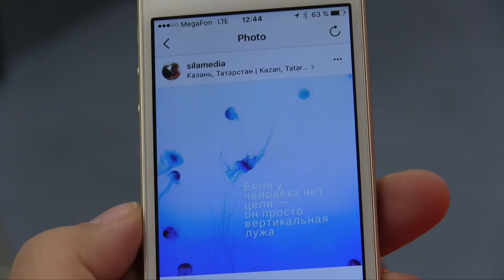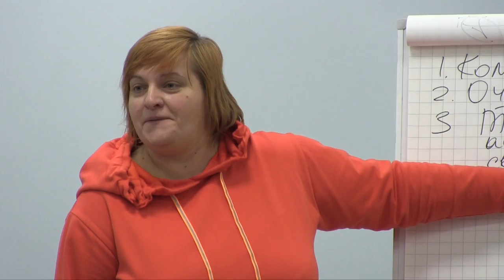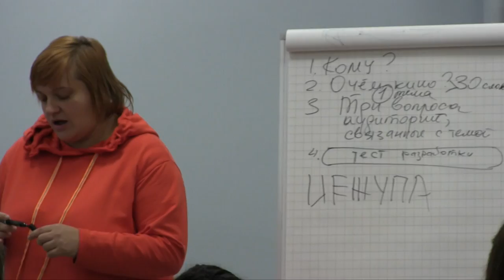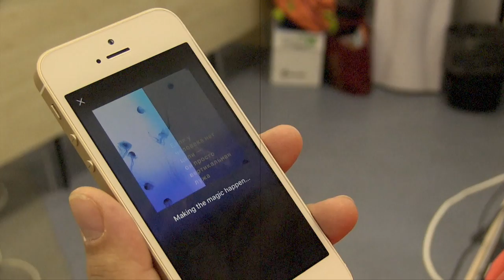ТурМедиаСилы в Казани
До сих пор не знаете о ключевых принципах создания мультимедийного проекта? Казанским медийщикам повезло больше - они уже усвоили три главных правила Оксаны Силантьевой.

Медиатренер: Оксана Силантьева
Съемка и монтаж: Сергей Маркелов